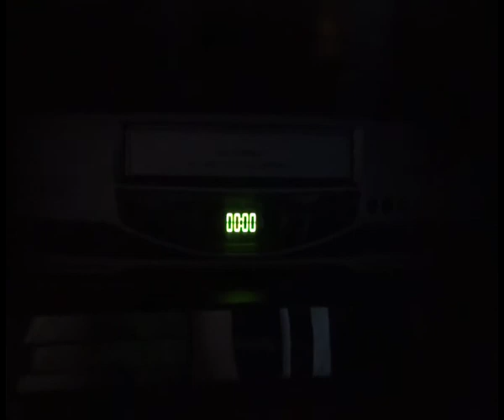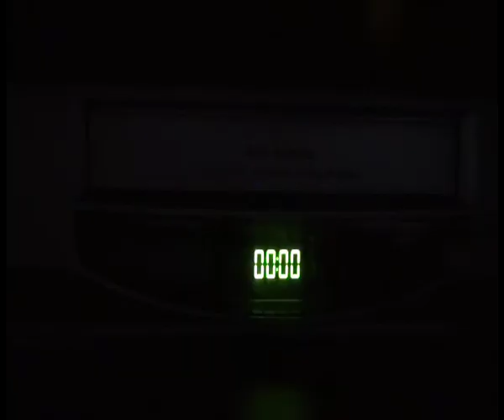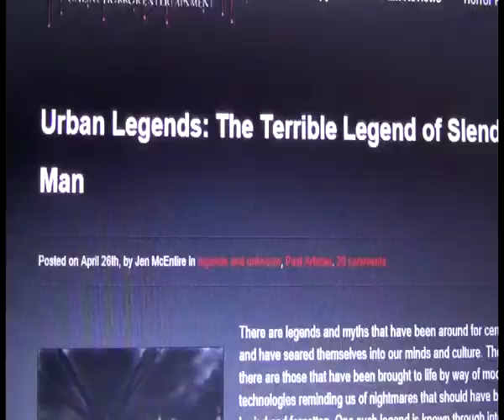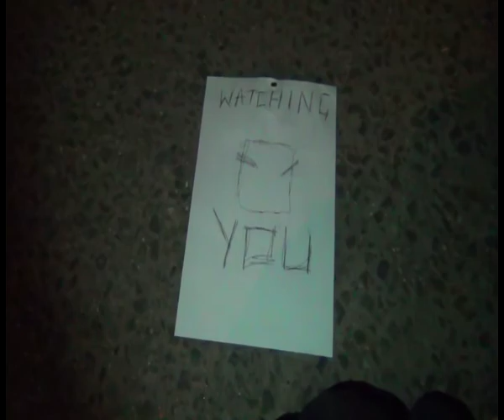Kayleigh Gelsthorpe - Phenomenon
A level Film Studies project by Kayleigh Gelsthorpe